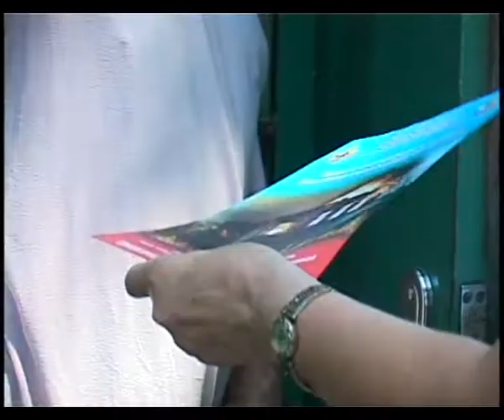Спасатели анапской пожарной охраны проводят профилактическую работу с населением.